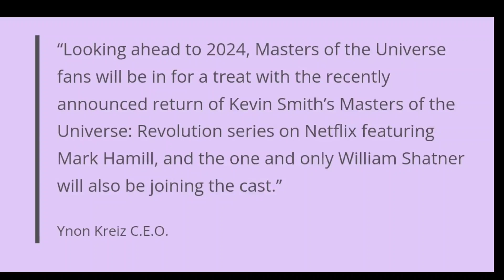Masters of the Universe: Revolution won't debut until 2024 per Mattel C.E.O. - For Eternia News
Well it appears He-Man was wrong. Mattel is singing a different tune than He-Man actor Chfis Wood. At Mattel’s annual Virtual Investor Presentation today, Ynon Kreiz, the Chairman and Chief Executive Officer of Mattel indicated “Masters of the Universe: Revolution” would not be coming out until 2024.

Discuss this figure and more in our community forums!

And be sure to visit us at ForEternia.com for all the latest news and content.